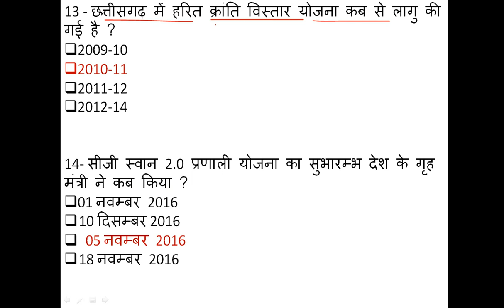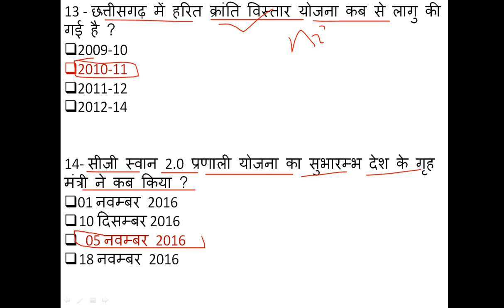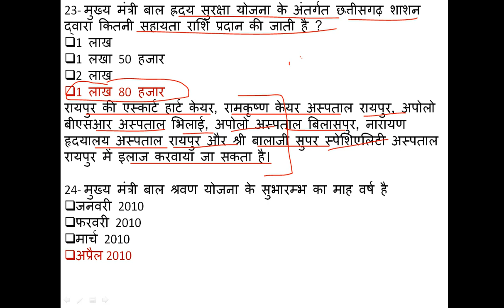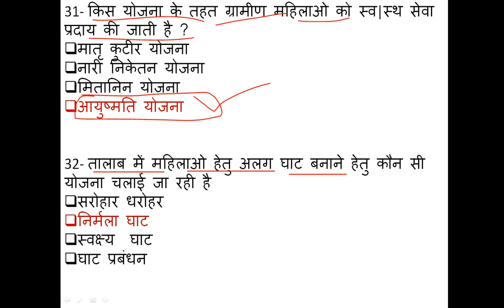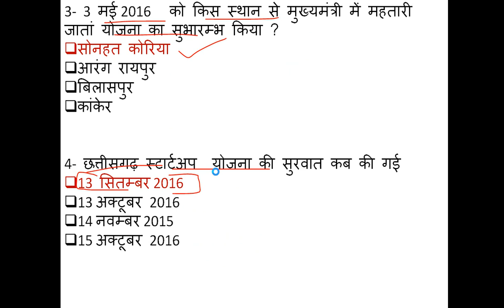||ADEO|| छत्तीसगढ़ ग्रामीण योजनाए MCQs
is video me mai aap ko chhattisgarh gramin yojnao ke MCQs krane wala hu to please video ko pura dekhe .

1-  छत्तीसगढ़ में जन पर्यटन योजना कब से लागु की गई है ?
 2 अक्टूबर 2016
15  नवम्बर 2016
23 दिसम्बर 2016
15 अक्टूबर 2016

2 - मुखयमंत्री अमृत योजना का सुभारम्भ मुख्य मंत्री ने किस जिले से किया था ( 29 अप्रैल 2016 )
बलरामपुर
बिलासपुर
रायपुर
सुकमा

3-  3  मई 2016   को किस स्थान से मुख्यमंत्री में महतारी जातां योजना का सुभारम्भ किया ?
सोनहत कोरिया
आरंग रायपुर
बिलासपुर
कांकेर

4-  छत्तीसगढ़ स्टार्टअप  योजना की सुरवात कब की गई
13  सितम्बर 2016
13 अक्टूबर 2016
14 नवम्बर 2015
15 अक्टूबर 2016